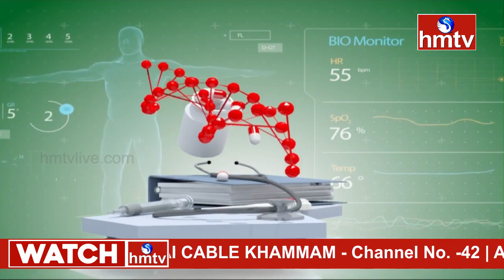Herbal Treatment for Knee Pain, Piles, Ulcer in RJR Herbal Hospitals | Dr Semma Durga Bhavani | hmtv